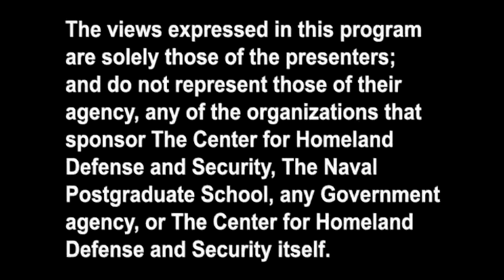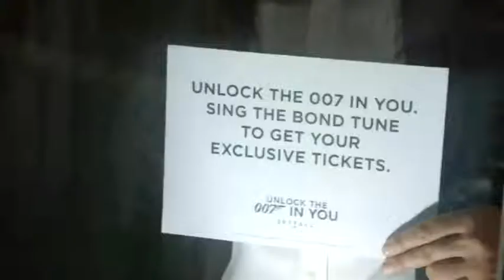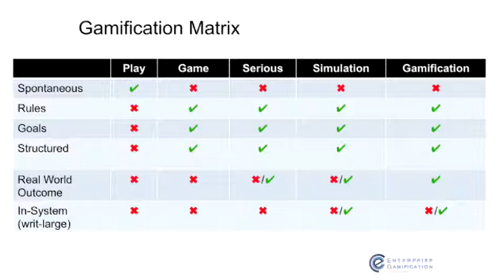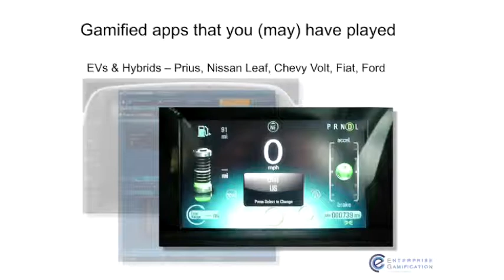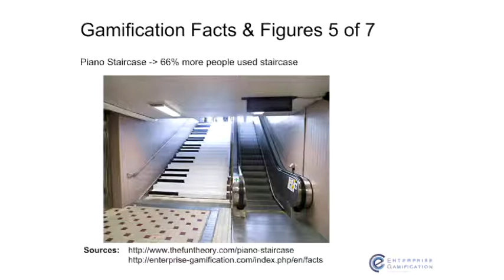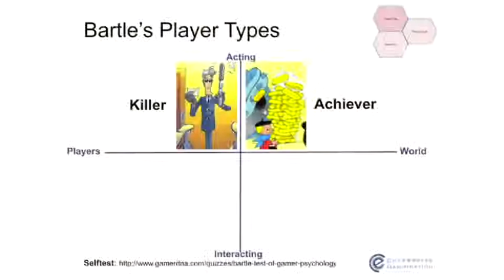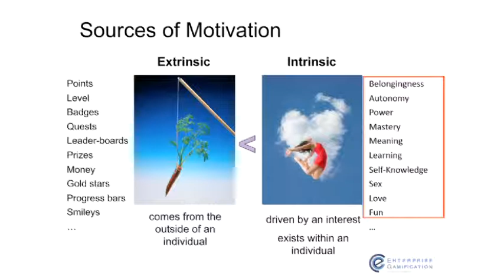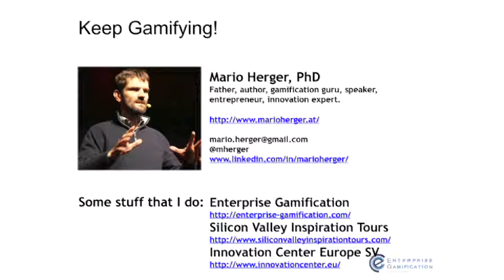Enterprise Gamification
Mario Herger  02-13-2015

In this hour-long lecture, gamification guru, speaker and author Mario Herger offers his analysis of the art and science of engagement. Gamification is a method of enhancing experiences with game-thinking in order to engage a user with an activity. This method is also used to improve quality and ease of use with products. It has begun to permeate our everyday lives, from drinking fountains, to fuel gauges, to even doing your taxes online! Whether you're familiar with the term or not, you can see how gamification is being applied in the workplace, in schools, at home and beyond.